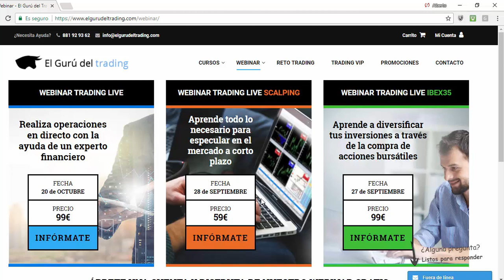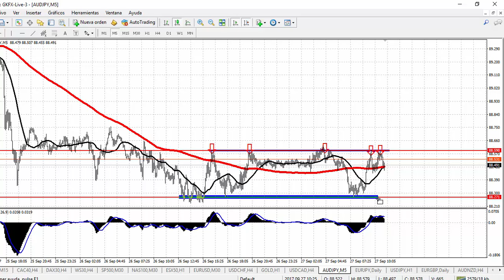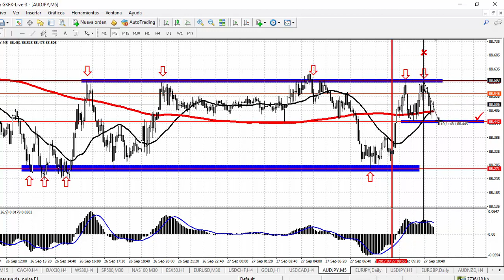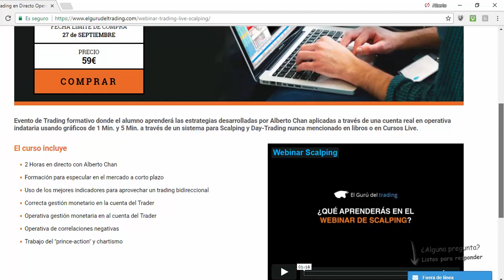¿Cómo iniciar un Trade Scalping? Alberto Chan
3º Libro Educación Financiera (Para Padres e Hijos):

4º LIBRO GANE DINERO EN BOLSA:

5º LIBRO "Las 10 Claves Del Éxito Financiero (El Método Chan)":